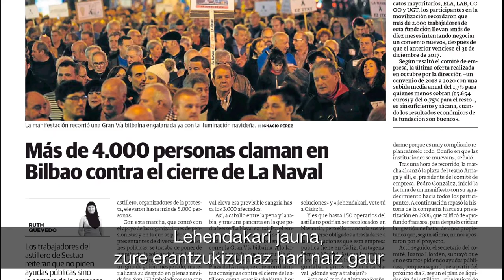"Hacer frente a la explotación y el abuso, defendiendo a la gente allá donde no llegan" Becerra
En tiempos difíciles es cuando un político demuestra su compromiso con la ciudadanía En este vídeo, nuestro candidato Joserra Becerra, relata cómo trabaja para ayudar a los y las trabajadoras de empresas en crisis, escuchando y apelando siempre al acuerdo y consenso para lograr una salida digna para todas las partes, especialmente para las plantillas, siempre ejemplo de lucha y perseverancia